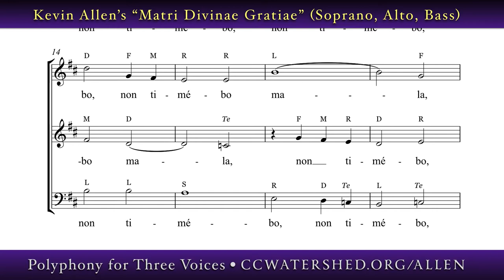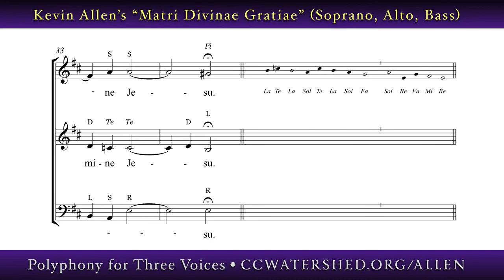BASS REHEASAL VIDEO | — “Si Ambulavero” (Kevin Allen) • Music for Soprano, Alto, and Bass (SAB)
Kevin Allen's “Matri Divinae Gratiae”
A fantastic choral collection choirs everywhere will welcome. Depending on how the psalm verses are sung—a decision left to each choirmaster—these pieces can be as long or short as necessary to match the liturgical action. If your choir has more females than males, this collection will thrill you—because all the pieces are written for SAB! — Label • “Three-Part Motets” • Soprano, Alto, Bass — Contemporary!
54575